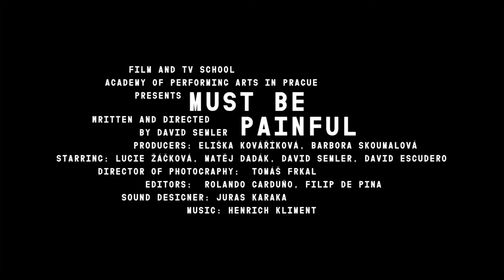Musí to být bolestivý (2020) - Trailer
Musí to být bolestivý / It Must Be Painful (David Semler, 2020)

V čekárně na nádraží se střetnou dva páry čekající na svůj vlak. Dusivé ticho prolamují jejich hlasy. Mladý student Danny si se svým španělským přítelem povídá španělsky a mladý gay pár tak působí jako dva turisté z daleka. Z nekonečné nudy začne druhý pár milenců ve středních letech oba mladíky komentovat, spekulovat o jejich intimním životě, a na porvch tak s překvapivou gradací vyplavávají stereotypy a předsudky. Muž se ženou ale netuší ale, že jim Dany rozumí.

Film Musí to být bolestivý můžete vidět na platformě FAMU Films